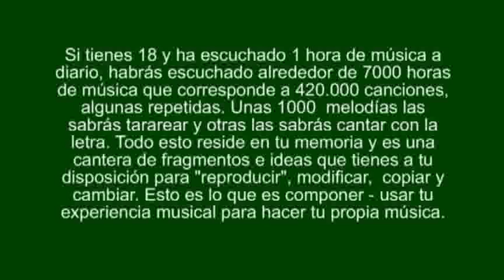Recurso creativo para guitarristas: "LA VOZ"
La voz humana es un recurso creativo indispensable  para guitarristas,  bajistas y otros instrumentistas. Lo llevas siempre encima, "reproduce" hasta temas complicados, puede imitar muchos instrumentos y puede cambiar de tono y de velocidad.
Este video explora el uso de la voz como inspiración para tocar, crear y componer música en tu instrumento. Contiene un tema original y demo de guitarra.

La creación musical en éste vídeo es propiedad del autor.